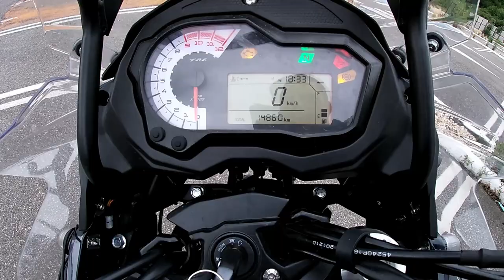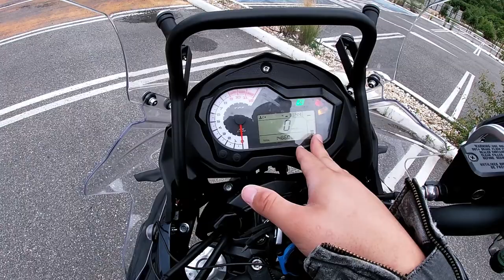Présentation de ma moto, elle donne quoi ? Une première pour moi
Longue présentation de ma moto avec les points négatifs et positifs de la moto.
Je vous souhaites une bonne vidéo

Dites moi, dans les commentaires, ce qu'il faudrait que j'améliore dans mes vidéos.
Merci